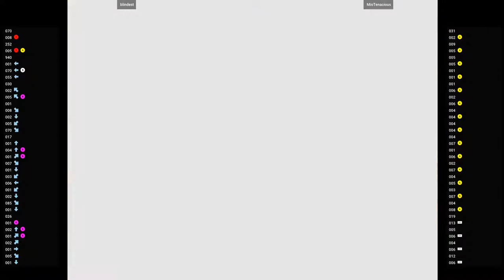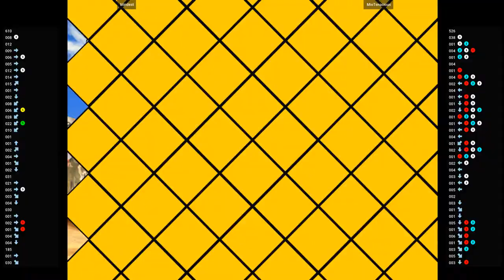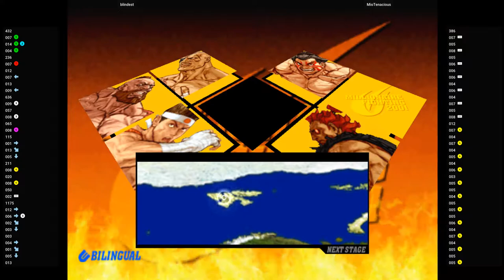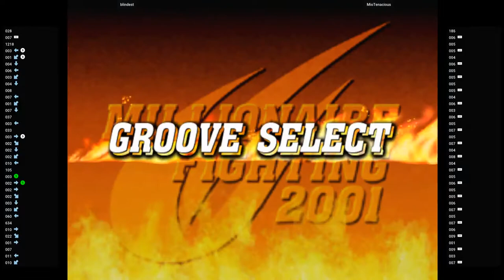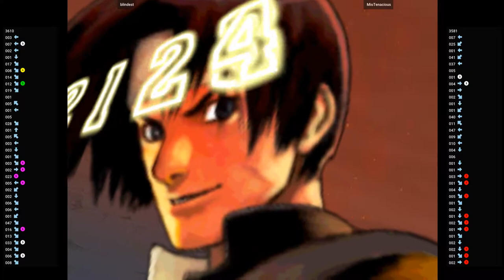CVS2 🕹 blindest VS MioTenacious